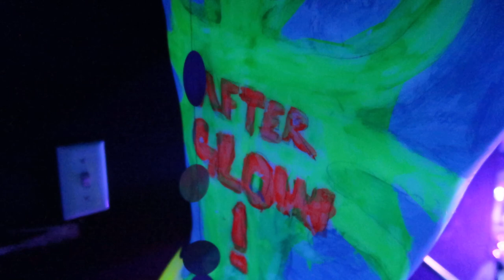Electricity ( dEVOLVE Unofficial Remix ) [Dua Lipa & Silk City]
AfterGlow!

Art-a-Glow

Kegan with flow saber